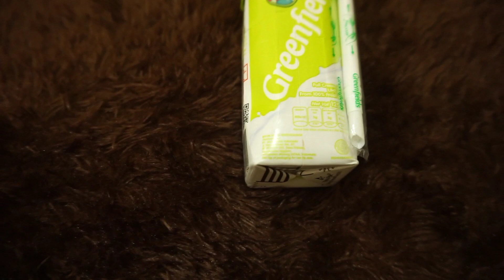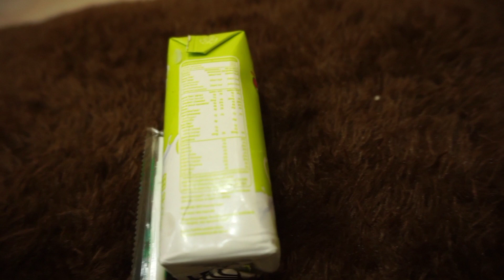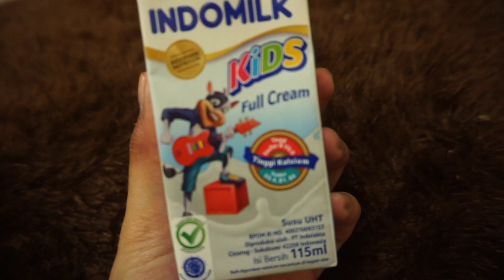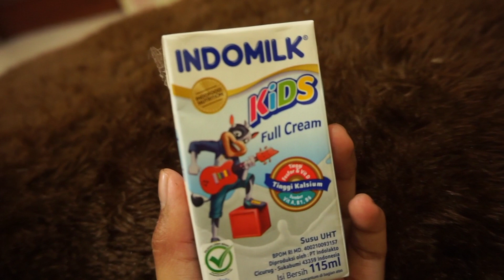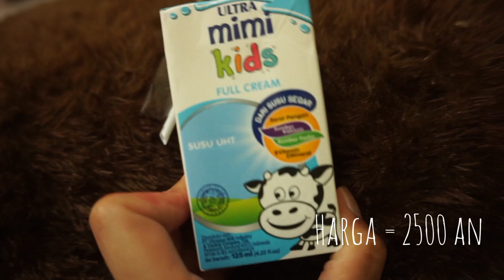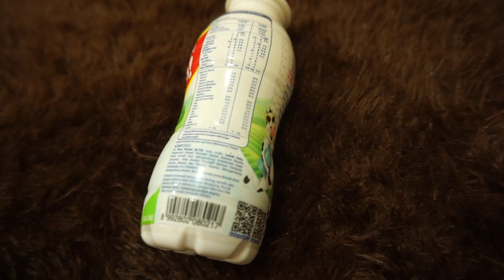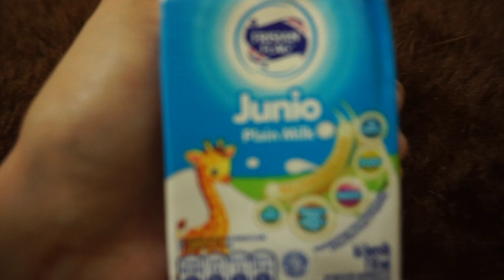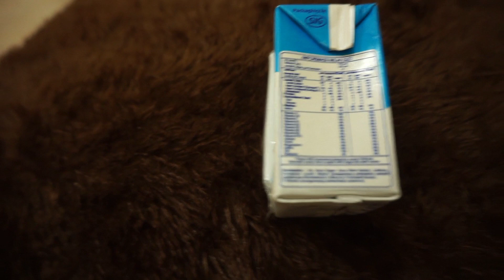Review Susu UHT untuk Balita versi Bunda Picha | Indomilk|ultramimi | Greenfields|Bendera|Chill-go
Assalamualaikum. buat bunda yang lagi cari susu UHT untuk si kecil bisa di tonton yuk